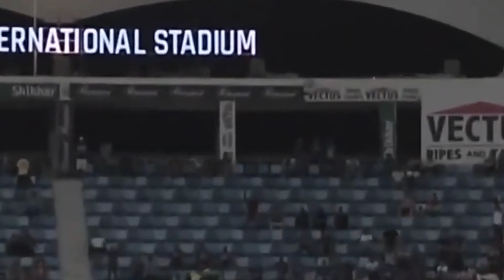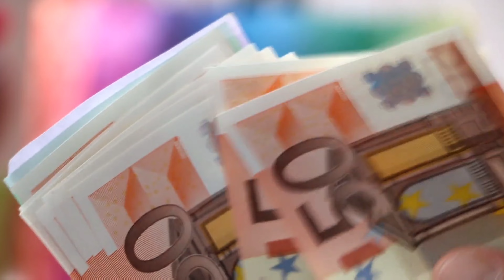Suryakumar Yadav - The Untold Story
ये कहानी है सूर्य की सूर्योदय,की ये कहानी है सूर्यकुमार यादव की। Suryakumar Yadav। Biography। Facts Seen।
ये कहानी है सूर्यकुमार यादव संघर्ष की । Surya Kumar Yadav। biography । Facts seen।

सूर्यकुमार यादव
Surykumar yadav
SKY
Sky biography
Surya Kumar Yadav
Suryakumar yadav biography
Suryakumar yadav biography in Hindi
Surya Kumar biography in Hindi
Suryakumar biography
सूर्यकुमार यादव की जीवनी
सूर्यकुमार यादव बायोग्राफी
सूर्यकुमार यादव को 11 साल का इंतजार क्यों करना पड़ा
भारत का AB AB deVilliers
Suryakumar yadav batting
Sky 360°
Suryakumar yadav 360°

Top presence of mind in cricket
ms dhoni presence of mind
top 10 presence of mind by ms dhoni
धोनी के Decision जिसे देख दुनिया हुई हैरान

Hello Dosto!
This Channel is related to Interesting facts, documentary, Biopic, Historical and Facts things around the world.
We are always making improvements to our channel and NOW you can help us by sharing the videos that you like with your friends, family!
Keep supporting🙏🏻🙏🏻